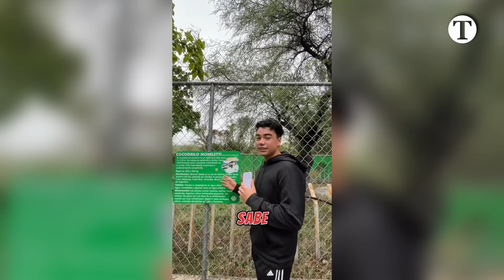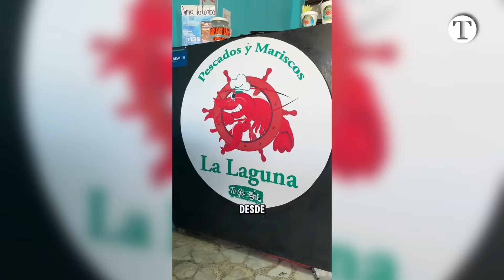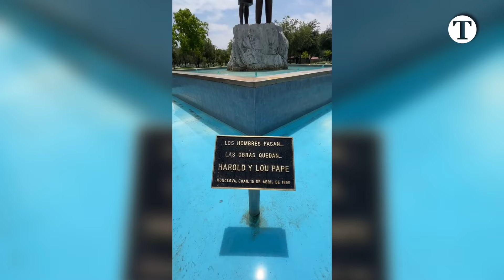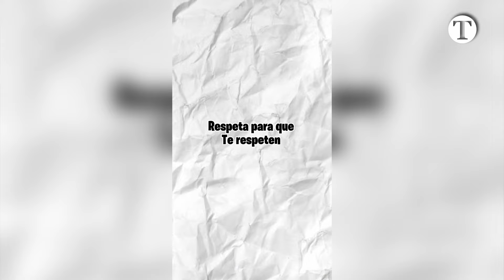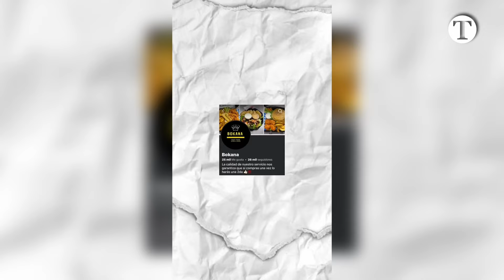➡⏳ Café con Quirino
¡Más de 6 canales de YouTube y miles de seguidores!